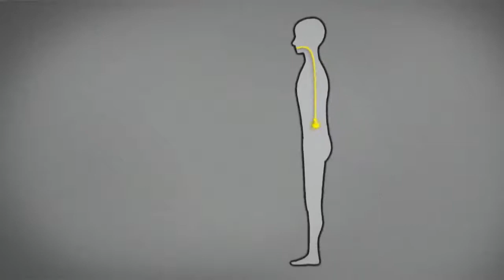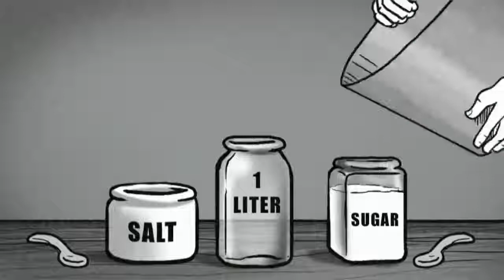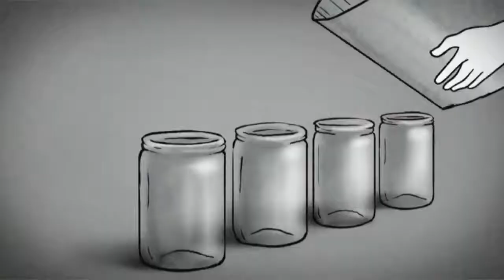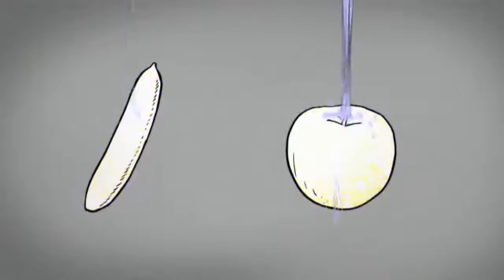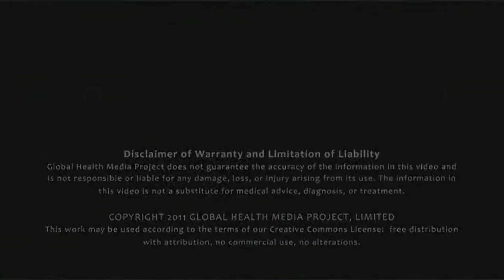The Story of Cholera: Hindi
Producer: Deborah Van Dyke

Story: Deborah Van Dyke, Yoni Goodman

Design: Yoni Goodman

Animation: Yoni Goodman, Sefi Gayego

Narration: Dr Priyanka Gogte, assisted by CAVU, L V Prasad Eye Institute in Hyderabad

Post-production Assistance: Eran Spira